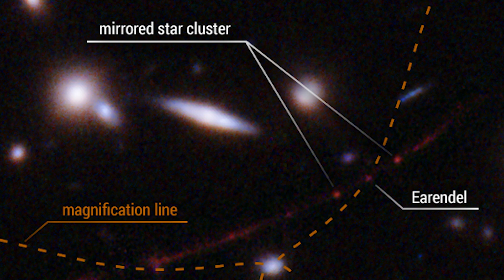Rogier Windhorst: Hubble spots farthest star ever seen.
ASU Regents Professor and Interdisciplinary Scientist for the James Webb Space Telescope discusses the detection of the farthest individual star ever seen to date by NASA's Hubble Space Telescope. The find is a huge leap further back in time from the previous single-star record holder, detected by Hubble in 2018. Windhorst is a co-author on the paper describing this discovery published in the journal Nature.